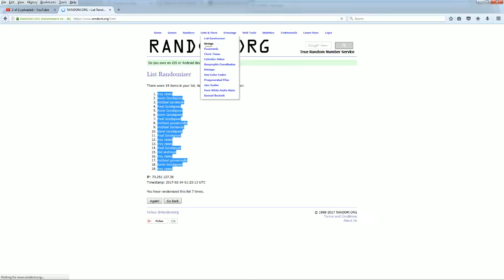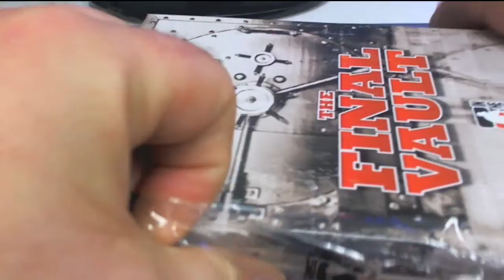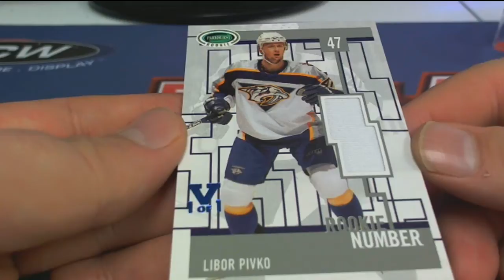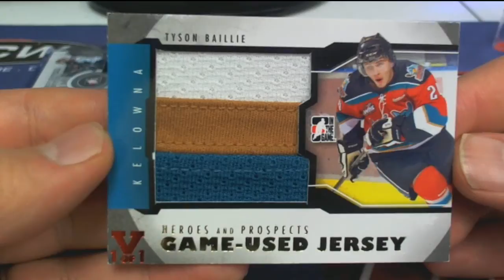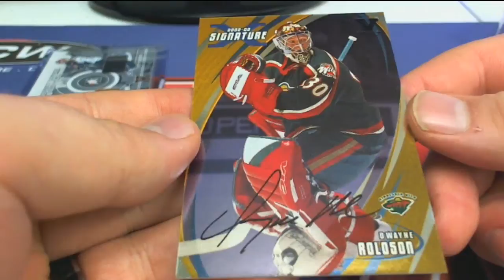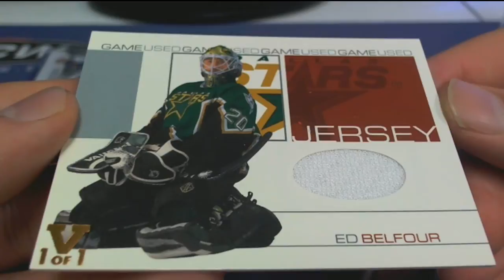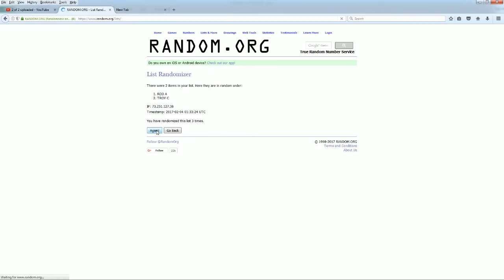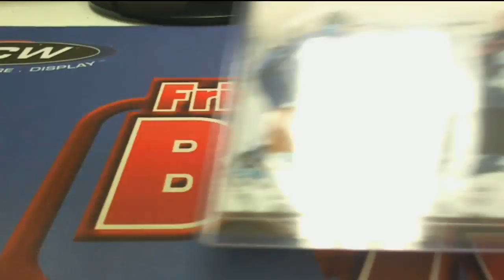201516 In The Game FINAL VAULT Hockey ID FINALVAULT302